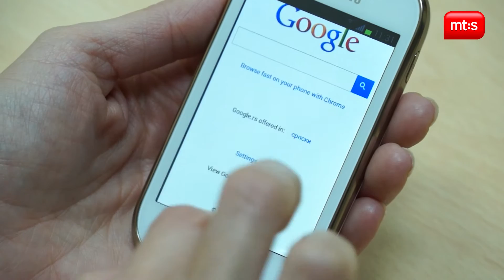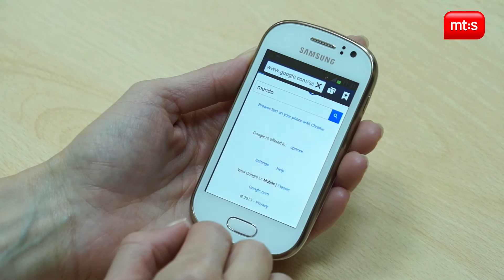Samsung Galaxy Fame X Factor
Osnovne karakteristike:
SMS, EMS, MMS, WiFi, GPS, SyncML, NFC, Bluetooth, USB port
OS: Android 4.1.2.
ekran: TFT 3.5 inča, 256K boja
kamera: 5 MP
memorija: 4 GB, 512 MB RAM, eksterna -- micro SD do 64 GB

Numera - Sunrise
Autor - Kinetik & Outsourced